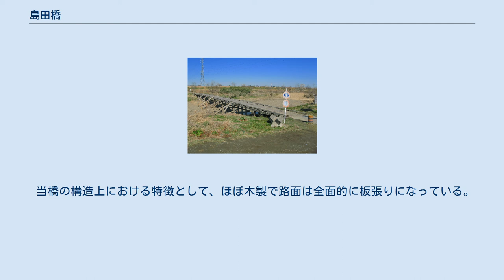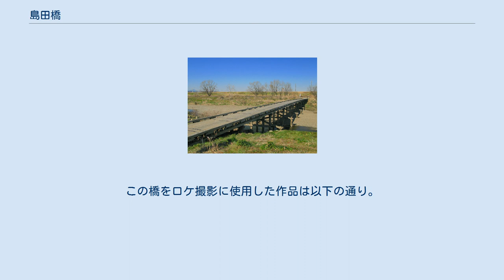島田橋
島田橋（しまだばし）は、埼玉県坂戸市島田と同県東松山市宮鼻の間の越辺川に架かる冠水橋である。
 この橋がある所は江戸時代当時は川越児玉往還（川越道）が通っていた場所で、石井宿（現・坂戸市）と高坂宿（現・東松山市）の間にあたる所で、この先、高坂宿の手前の坂下橋で八王子から日光を結ぶ日光脇往還が合流する。
しかし明治時代初期頃まではこの場所に橋は架けられず、島田の渡しといわれた渡し船による連絡であったが、明治初期頃に木製の橋が架けられ、越辺川両岸間の連絡が容易になった。
 一方、島田橋の上流900m程の場所には日光脇往還の橋がかつて存在しており、この橋が東上鉄道の建設工事に伴って、鉄道橋と場所が被ることから、1920年（大正9年）に300m程下流に新しく高坂橋（現在の国道407号の橋）が建設されると、島田橋からも600m程しか距離が離れていないことから両岸間連絡は高坂橋に取って代わった。
この位置関係によって島田橋は鋼製やコンクリート製に架け替える許可が下りずに木製のままとなっている。
 増水による流失や木材の腐食などによる劣化で幾度も架け替えや補修が行われ、一例として1958年（昭和33年）の台風22号（狩野川台風）で流失した記録がある。
直近では1994年の台風による流失後に架け替えられた橋が2014年6月の大雨により流失している 。
 橋はコンクリート橋や鋼橋で再建のほか廃止も検討されたが、地元自治会長を始め、地元県議や市観光協会の尽力により工費約6800万円をかけてほぼ元の形に復旧されることとなり、2015年5月28日14時に開通し共用を再開している。
 被害状況によっては工事費がかさむため、その都度災害復旧事業として国の補助を受けて復旧し維持している。
 現行橋は各種通行制限があり、幅員制限は標識にて1.8 mで橋の両入口に進入制限用のポールがあり、重量制限は標識にて1.5 tとなっている。
 当橋の構造上における特徴として、ほぼ木製で路面は全面的に板張りになっている。
それによりひなびた雰囲気と素朴な姿を長く留めていることや、都心から交通の便がよいことから、テレビや映画のロケーション撮影に度々使用されている。
この橋をロケ撮影に使用した作品は以下の通り。